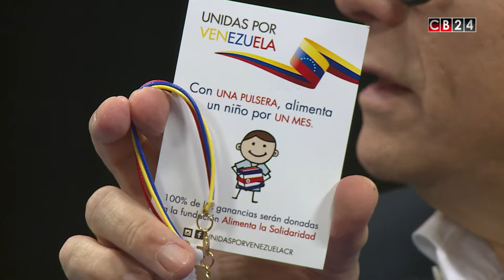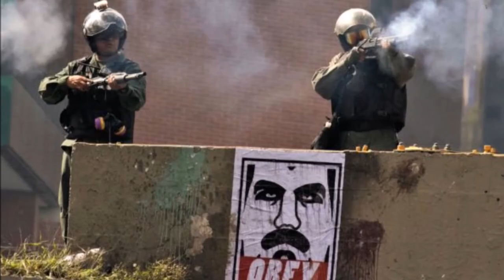Todo con Orlando: Sanciones de EE.UU. contra funcionario venezolanos